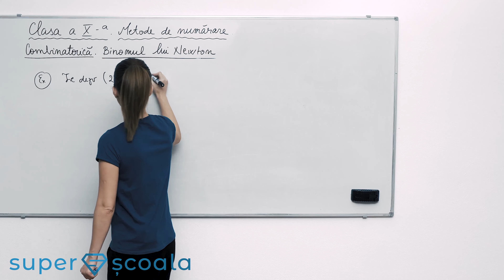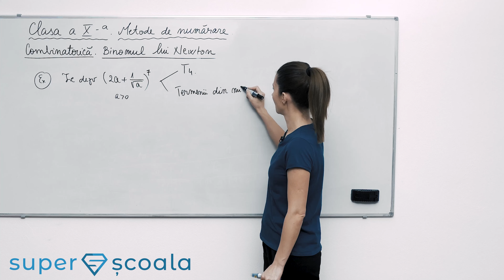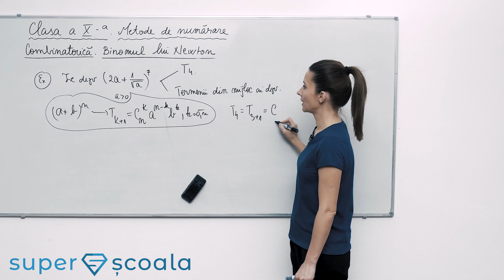Clasa a X-a - Combinatorică. Binomul lui Newton - Exerciții tip - P5